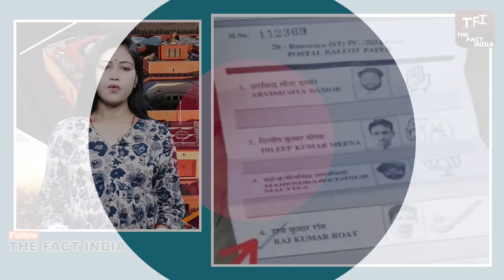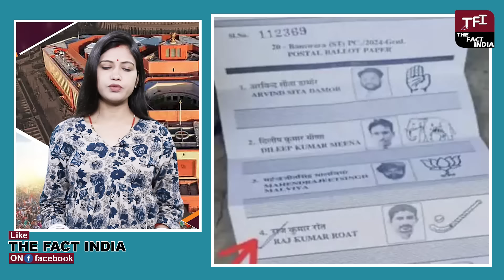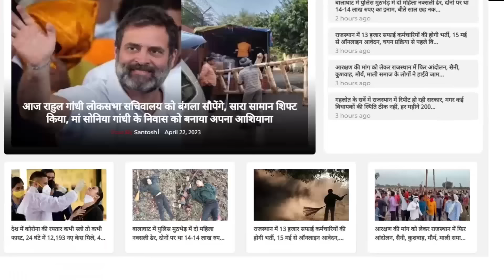Banswara में हुआ बड़ा बवाल, बैलेट पेपर ने खोला राज ! || Rajkumar Roat || Arvind Damor || TFI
Hanuman Beniwal ने चटा दी धूल? Gajendra Singh Khimsar का Video Viral || Lok Sabha Election 2024